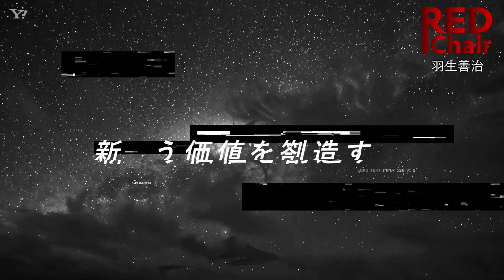【羽生善治】「自分で考えて選択した方が絶対いい結果になる」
Yahoo! JAPANがお届けする『RED Chair』シリーズ

RED Chair ＃2 羽生善治
 2019年6月、歴代最多となる通算1434勝を達成した羽生善治（48）。1985年に中学生棋士としてデビューして以来、30年以上にわたって第一線を走り、数々の記録を打ち立ててきた。才能というもの、いまの時代に問われること、感情の切り替え方……。羽生九段の思考に迫った。

【RED Chair】
ひとりの人生を紐解く『RED Chair』。先駆者、挑戦者、変革者など、新しい価値を創造してきた人たちの生き方に迫ります。